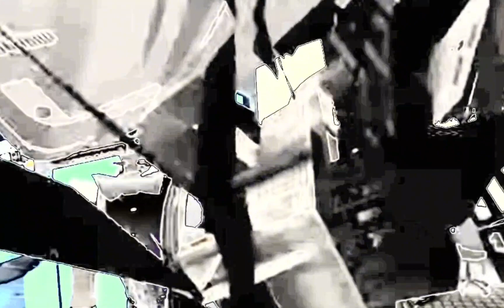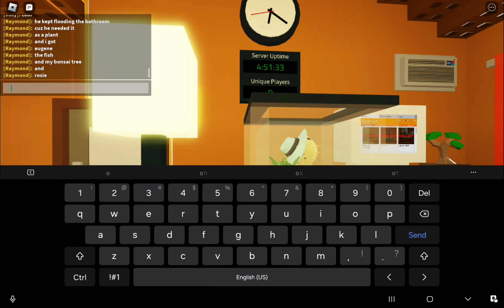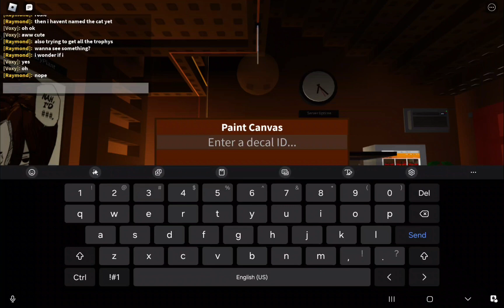twisted myths series [GOD]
I got lazy at the end sorry lol